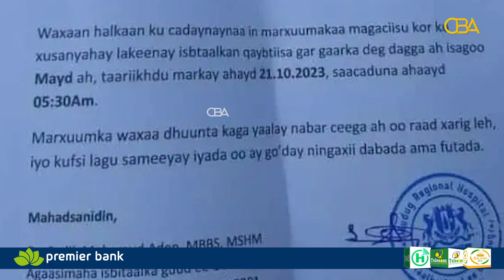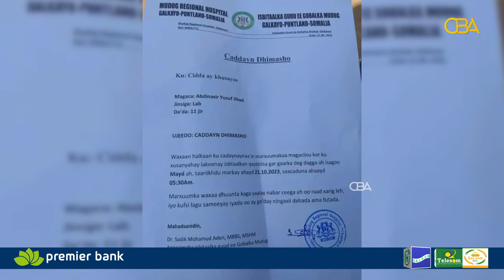Dhacdo naxdin leh: wiil 11 jir ah ayaa kufsi iyo dil lugu gaystay magaalada Gaalkacyo